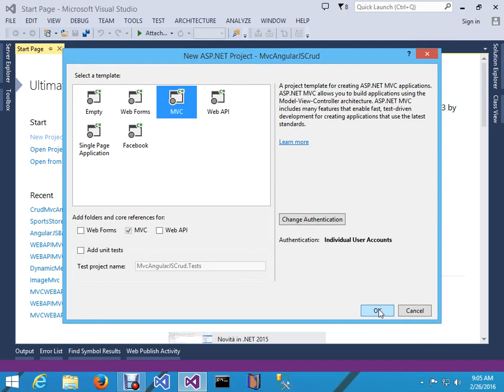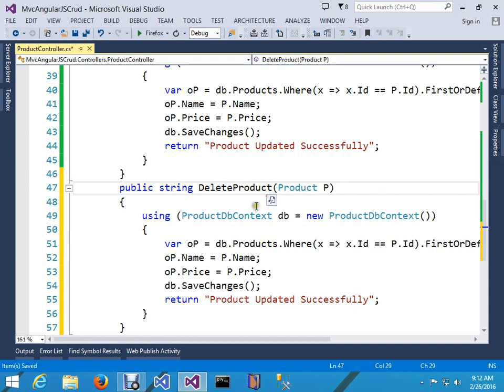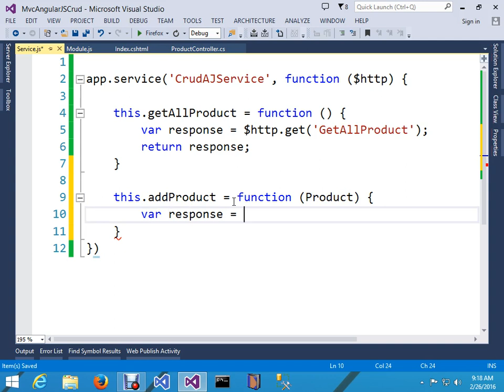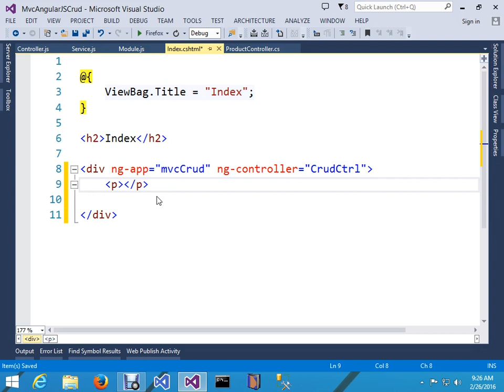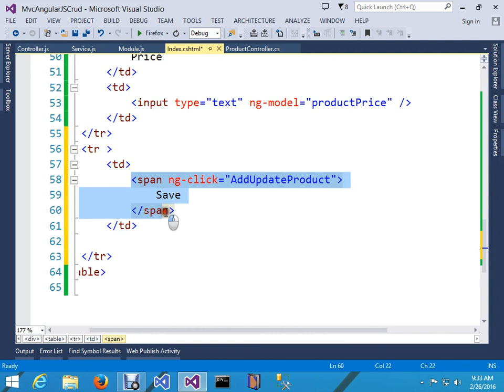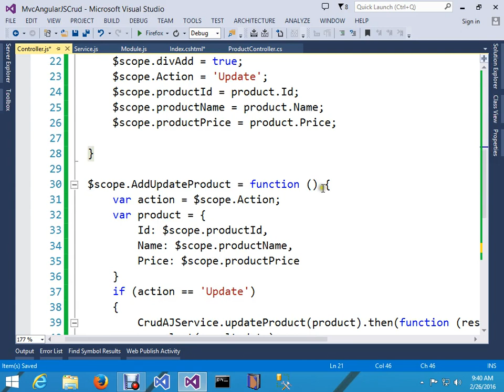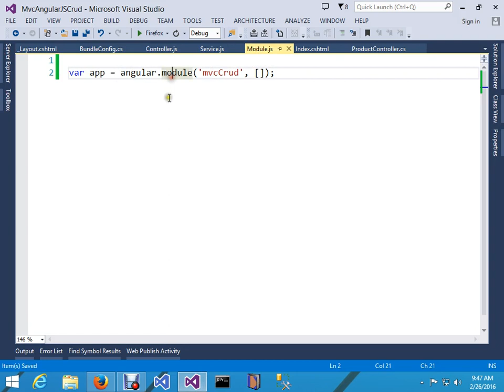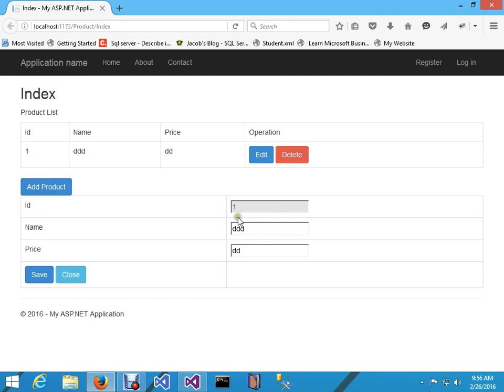MVC AngularjS and BootStrap CRUD Operation : CRUD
It's help you to create CRUD Operation with MVC ,AngularjS and BootStrap.
#.NET
MSSQL Server
Visual Studio